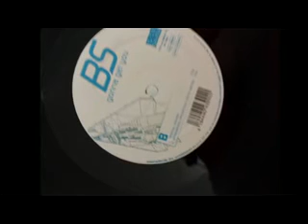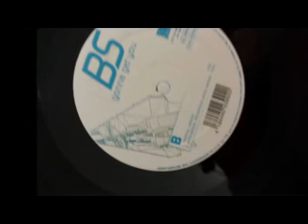A2 Gonna Get You (Extended Club Version) Vinyl Rip